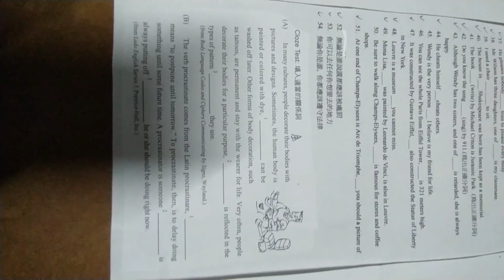VID 20240501重拍#高中英文試題 02不含答 HKS HKHS 183317